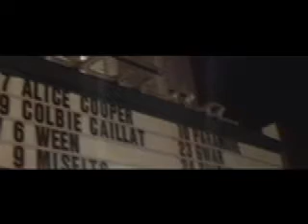MINK in Ventura, CA